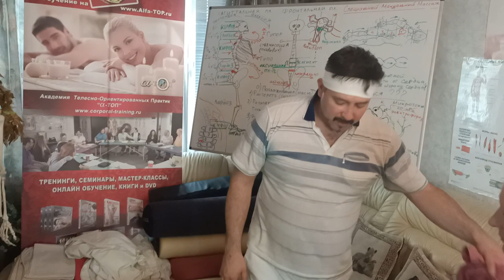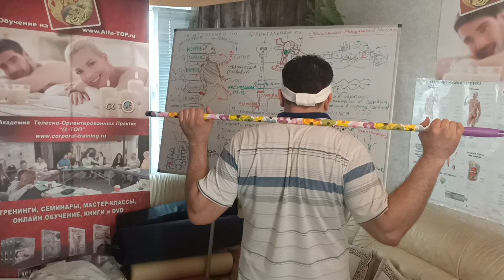Упражнения для избавления от холки в домашних условиях. Лечим остеохондроз сами. Смотри и повторяй!